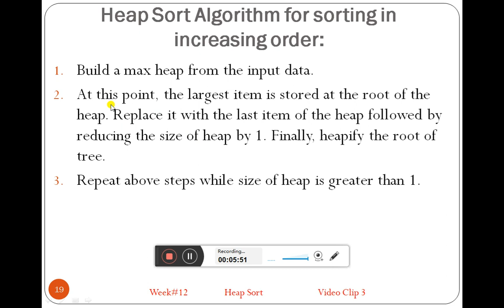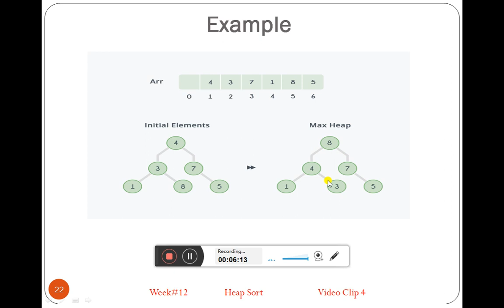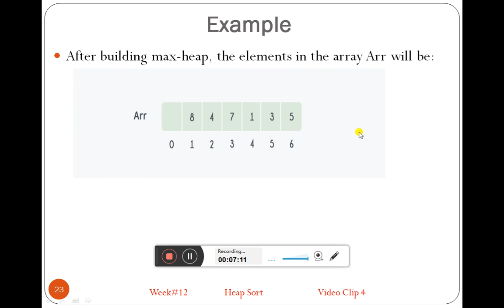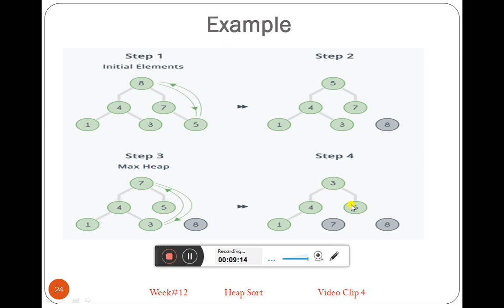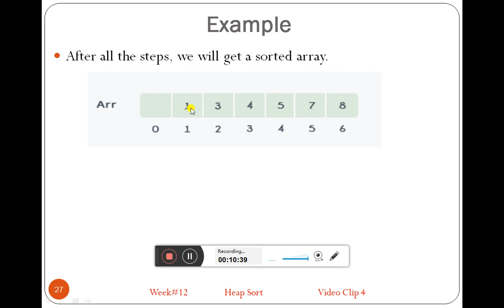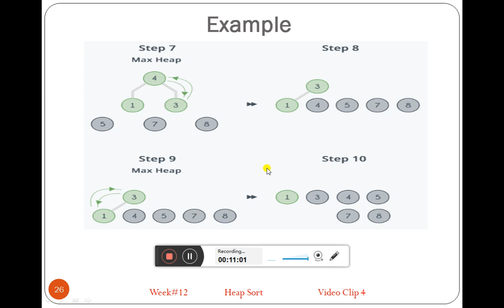Analysis of Algorithm (WEEK#12, PART#4) Bucket Sort Example